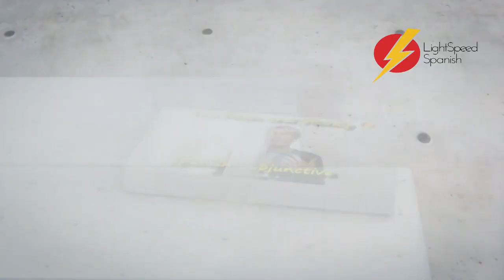I've changed my mind about many things! LightSpeed Spanish